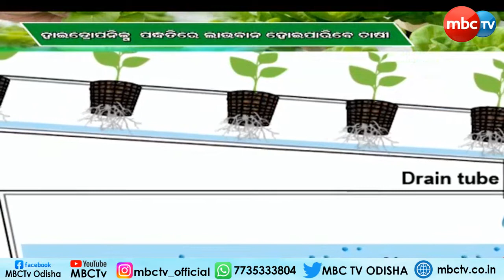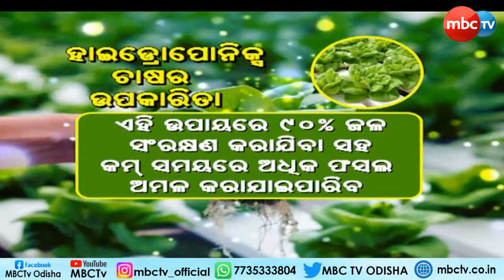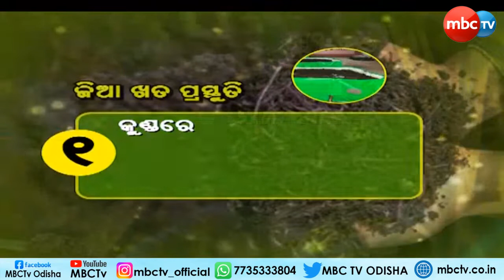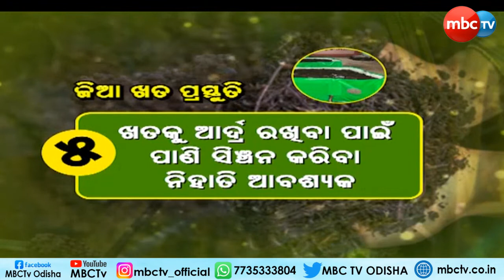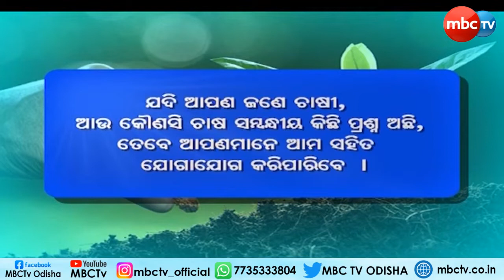AGRICULTURE || କୃଷି ଓଡିଶା : ଆମ ଚାଷୀ ଓ ଚାଷର କଥା || Special Story || 5th Dec 2022 || MBCTv